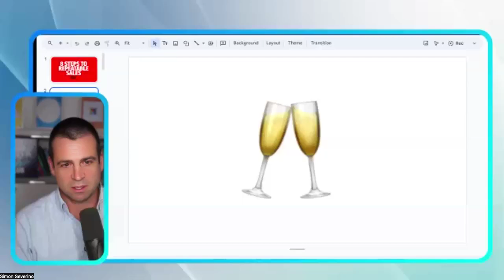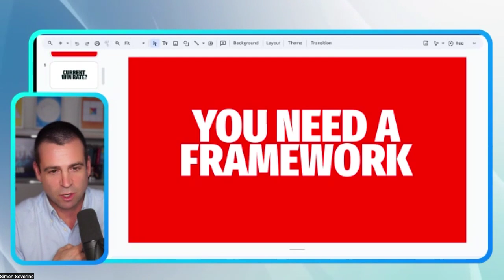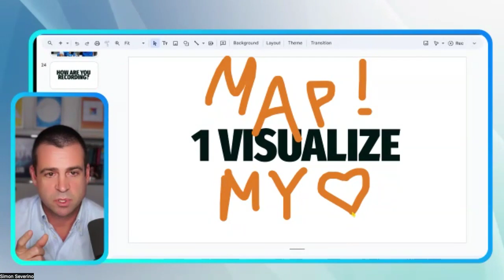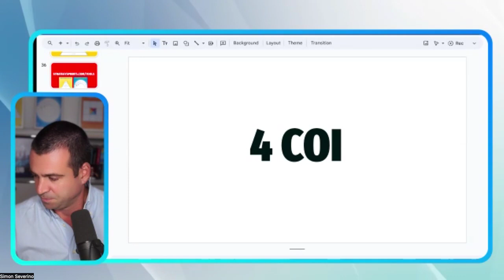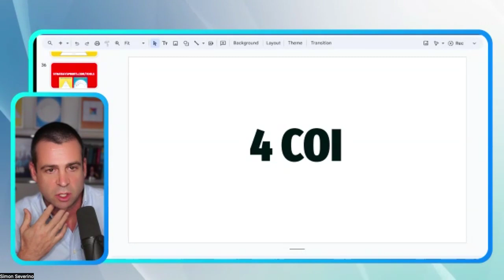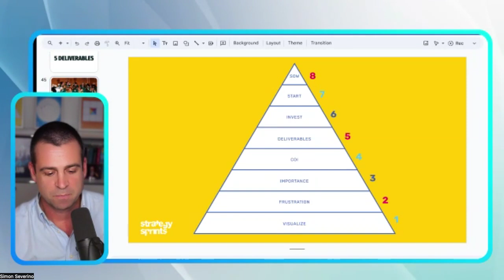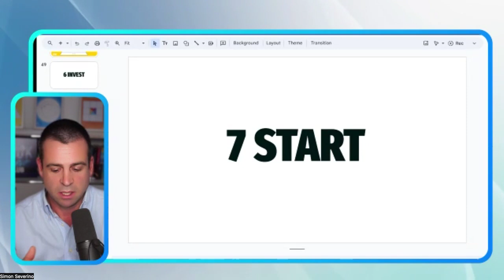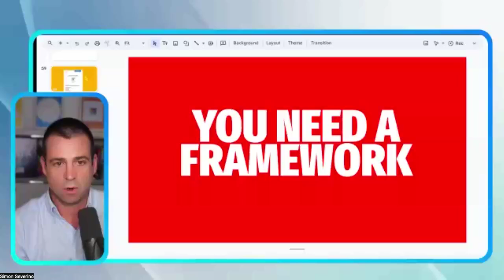Master High-Ticket Sales: 8 Steps to Boost Your Closing Rate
Unlock the secrets to mastering high-ticket sales with Simon Severino's proven 8-step framework. Learn how to effectively close deals, boost your sales performance, and transform your business strategy. Simon shares his insights from over two decades of experience, helping you achieve a higher win rate with actionable strategies. Whether you're an agency owner or a sales professional, this video is your guide to increasing your sales by up to 75%. Book a one-on-one session with Simon to refine your sales technique and maximize results.

Timestamps:

00:00 - Introduction to High-Ticket Sales Mastery
02:59 - Meet Simon Severino: Proven Sales Strategies
05:59 - Visualize and Understand Client Needs
10:45 - Extracting Client Frustrations Effectively
17:12 - Assessing the Importance and Cost of Inaction
22:40 - Deliverables: Crafting the Perfect Offer
32:01 - Investment and Pricing Strategies
41:23 - Closing the Deal: Final Steps and Commitment
52:30 - Q&A: Expert Sales Tips and Advice

Join us on this journey to elevate your sales game.

What is White Label Suite?

White Label Suite is an AI-powered market research and lead generation platform that helps you find, research, and connect with your ideal customers in just a few clicks.